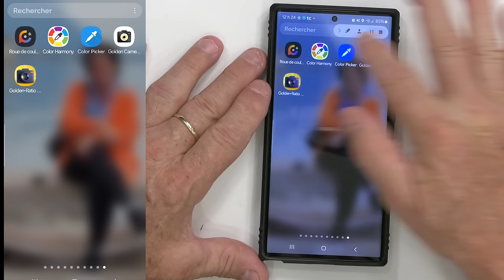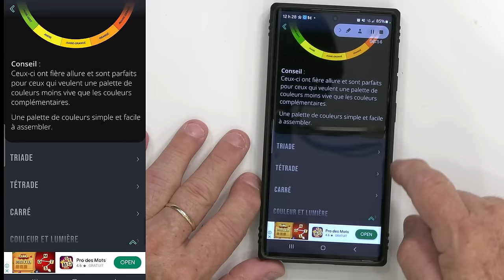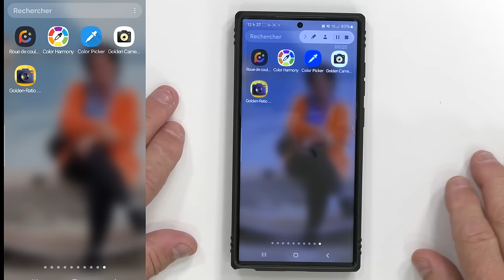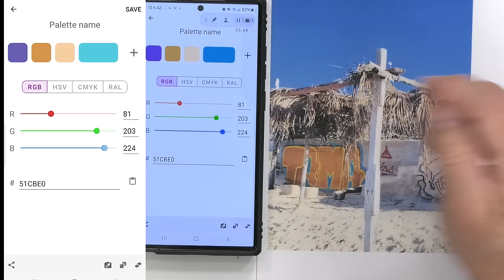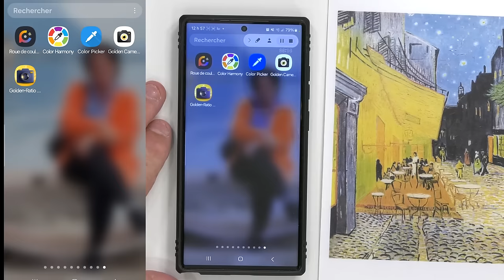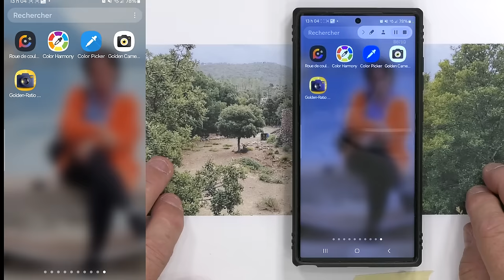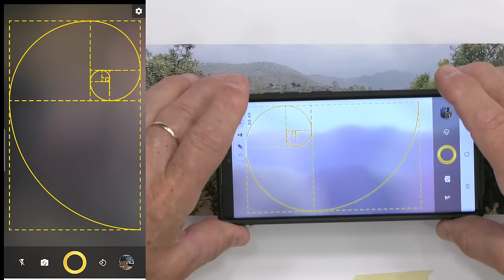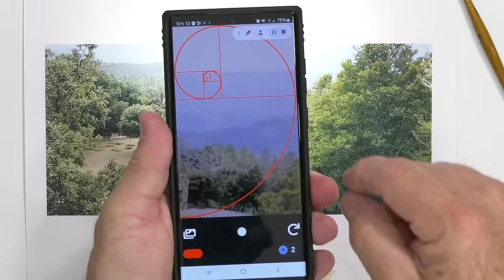4 Applications Incroyables que Tous les Artistes Peintres Doivent Connaître